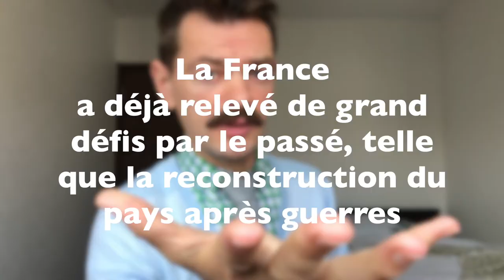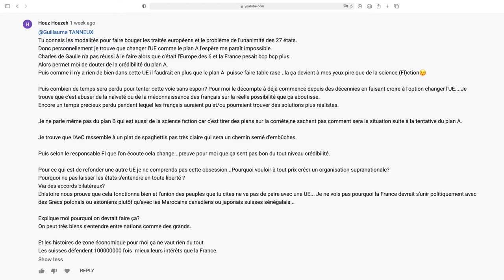uE, Frexit, Plan A / Plan B, Réponse à Houz Houzeh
Sous ma vidéo "L'Américanisation de la France" Houz et moi avons commencé une discussion sur l'Union européenne.

Houz défend l'option Frexit et moi la stratégie de la France Insoumise (actualisée à ma façon).

Dans cette vidéo j'adresse les critiques et questions d'Houz.